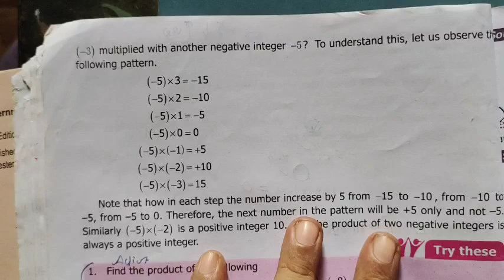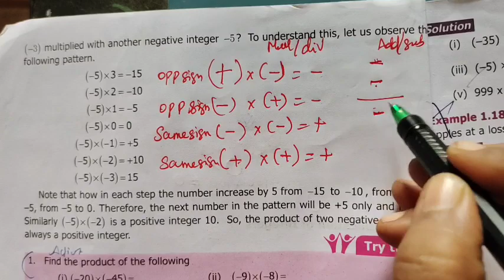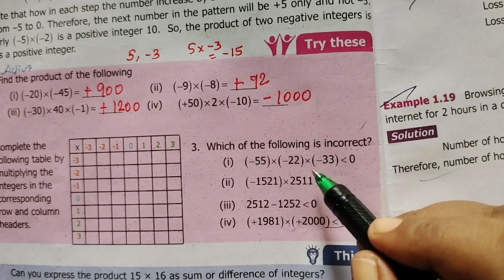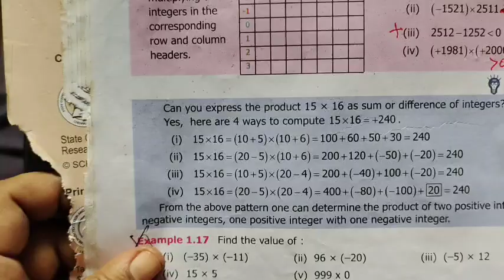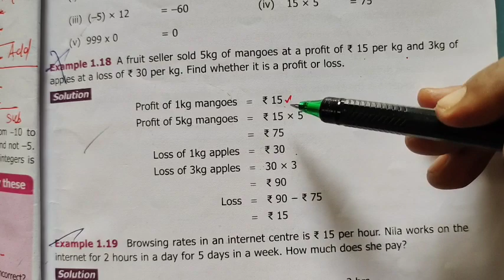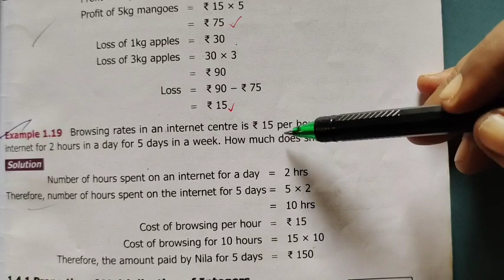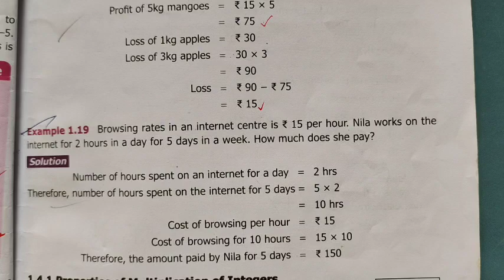7thMaths [ Multiplication of Integers ] Term-1 Numbers @Gomathi maths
7thMaths [ Multiplication of Integers ] Term-1 Numbers @Gomathi maths